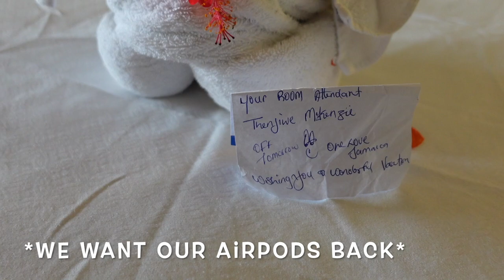GRAND BAHIA PRINCIPE Vlog Day 4 || Runaway Bay, JAMAICA + Beach Party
Grand Bahia Principe, Runaway Bay, Jamaica | Day 4 vlog + Beach Party

How to enter :
2. Screenshot and dm the picture our IGs
3. Follow meggs_128 & alena.c_128 on IG
4. Tag two friends under our last posts